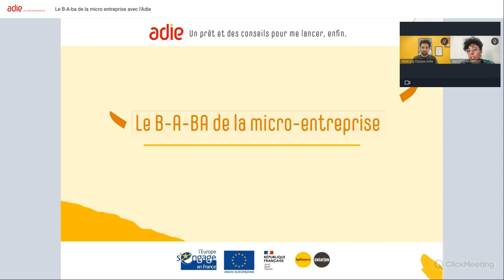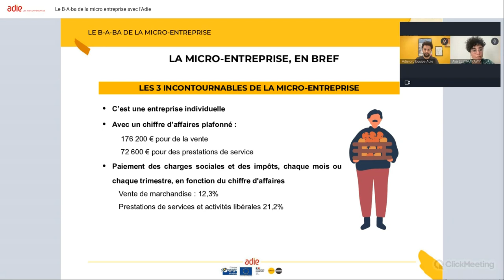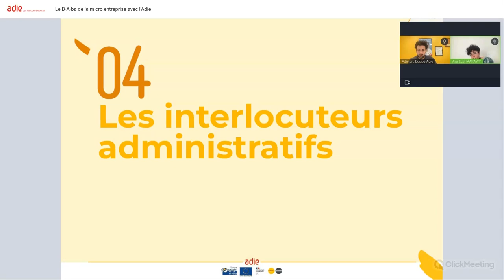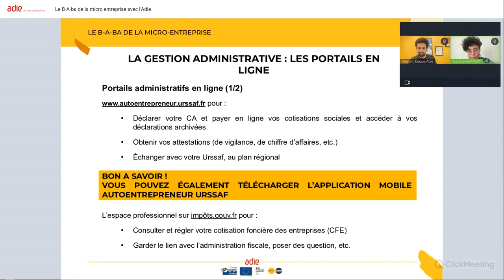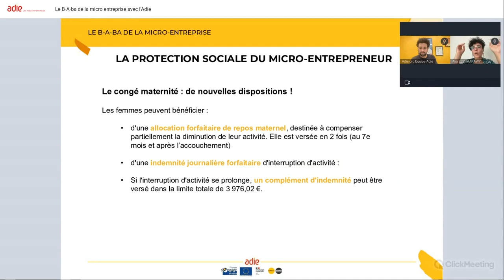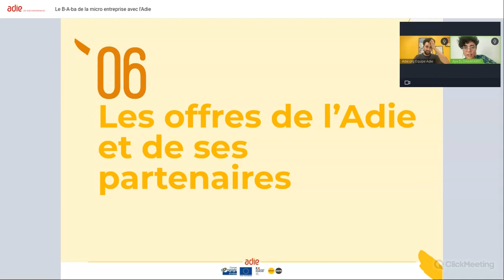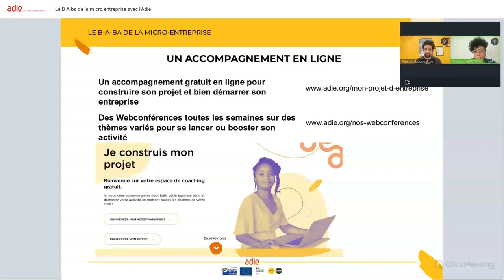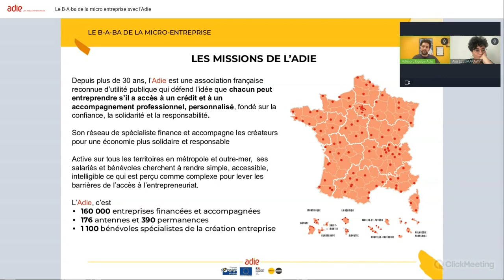Webconférence de l'Adie : Le B-A-ba de la micro-entreprise avec l'Adie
Gestions, droits, obligations : comment fonctionne une micro-entreprise ? Quelles sont les obligations comptables et la protection sociale d'un micro-entrepreneur ? Cette webconférence vous apporte les bases et les pistes de réflexion sur ce régime particulier. Webconférence animée par Aya Elshaarawy et Simon Guérin de l'Adie, le 04/10/2023. Assistez à nos prochaines webconférences, des ateliers gratuits pour vous aider dans votre projet d'entreprise !